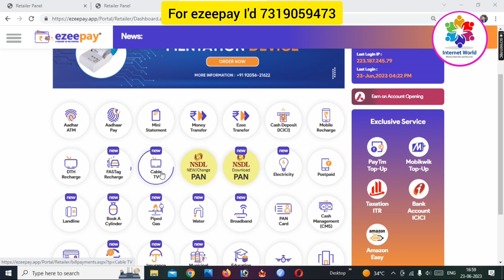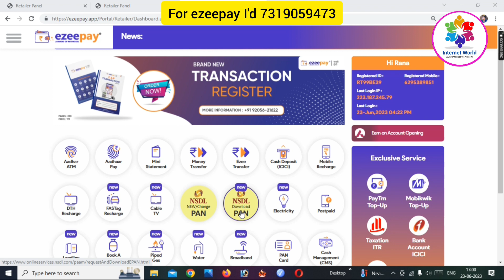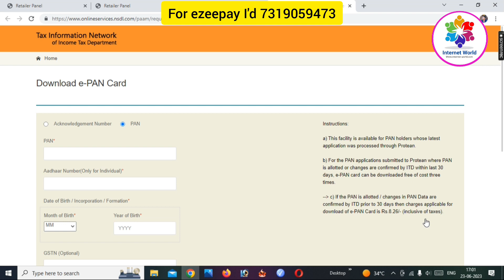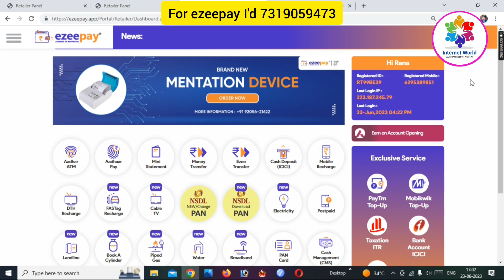ezeepay থেকে কিভাবে NSDL e-pan ডাউনলোড করবে।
আমাদের কাছে আর যে যে আইডিগুলো পাবেন
1. ezeepay MD & DT & RT
2. Sms Link DT & RT
3.UTI Pan Card DT & RT
4. Paperless pan NSDL I'd Retailer and Distibutor
5. Samadhan Web Solution DT & RT
6.Fast Pan DT & RT
7.Religare Digipay DT & RT

যেকোনো আইডি দিতে আমাদের সঙ্গে যোগাযোগ করুন
হ্যালো বন্ধুরা ইন্টারনেট ওয়ার্ল্ড চ্যানেলের পক্ষ থেকে জানাই আন্তরিক অভিনন্দন আমি এই চ্যানেলে যেকোনো ফ্রম ফিল আপ, নিউ আপডেট,বিভিন্ন হেল্পফুল ভিডিও বানাই তোমাদের ভালোবাসায় এতদূর এগিয়েছি, আশা করি ভবিষ্যৎ এ আরো সাপোর্ট পাবো তোমাদের থেকে একটা সাবস্ক্রাইব করে সর্বদা পাশে থেকো আর বন্ধুদের কাছে শেয়ার করে দাও যাতে তাদেরও সুবিধা হয়। ধন্যবাদ 🙏🙏🙏